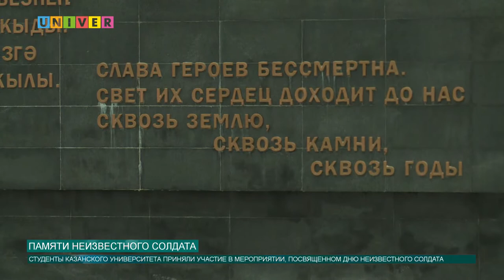Новости КФУ от 03.12.2018